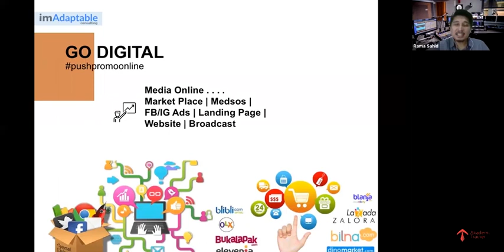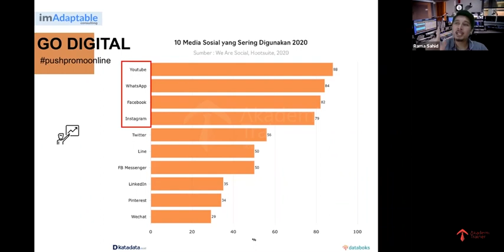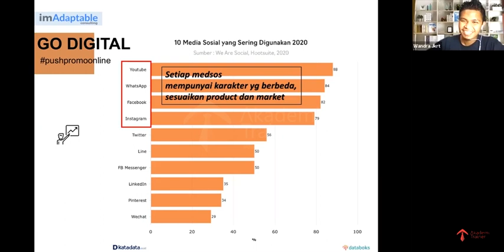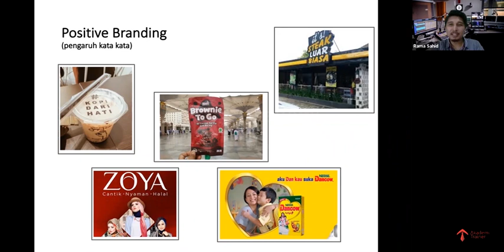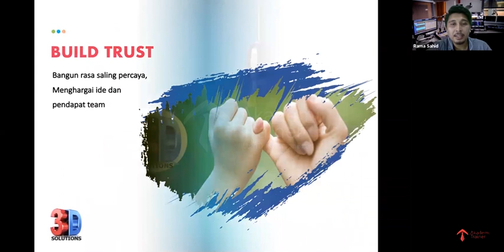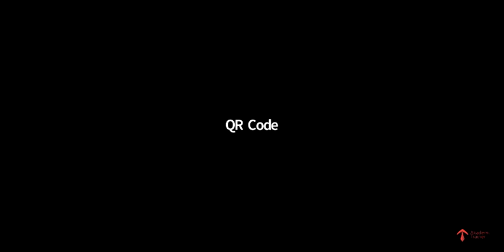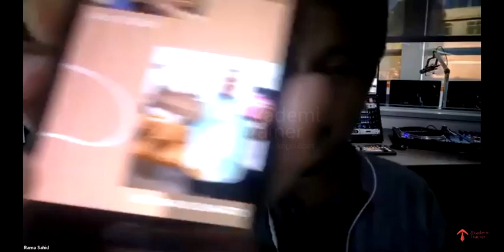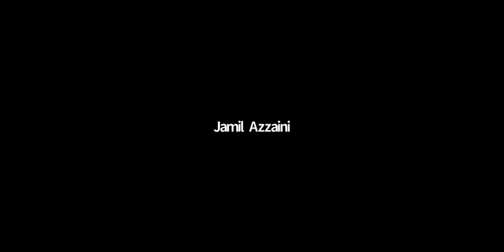Strategi Jitu Pemasaran Bisnis Lewat Digital Marketing